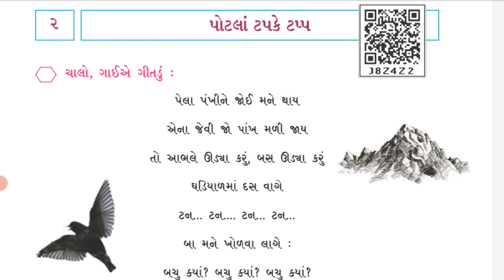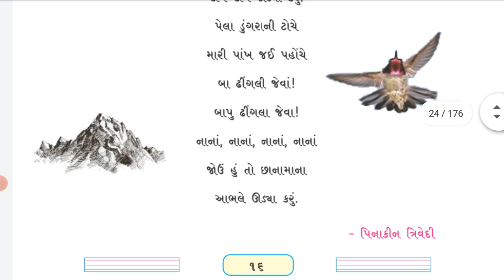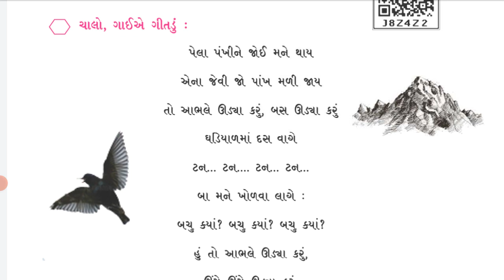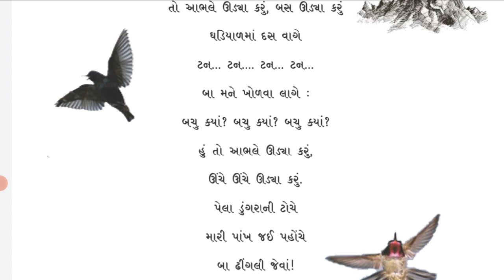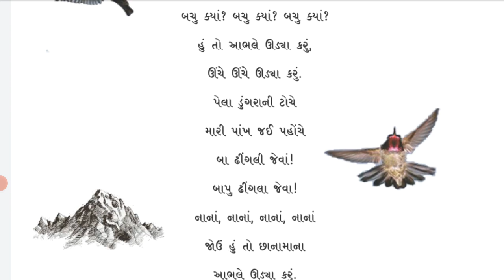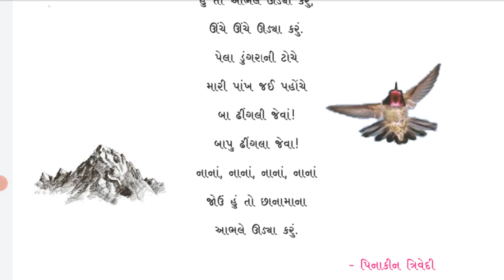ધોરણ -3/ક્લશોર 2.પોટલાં ટપકે ટપ્પ (ભાગ -1)(તા -07/07/2021)